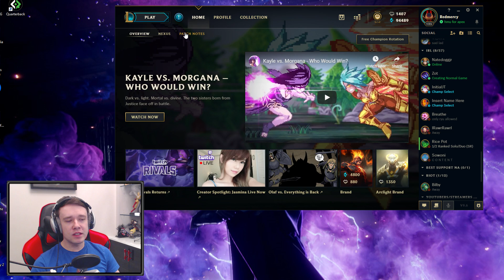DID RIOT OVERBUFF THIS CHAMP AGAIN??? - Journey To Challenger | LoL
LEAVE A "LIKE" IF YOU ENJOYED THE VID!! Did Riot OVERBUFF This Champion AGAIN in League of Legends!!